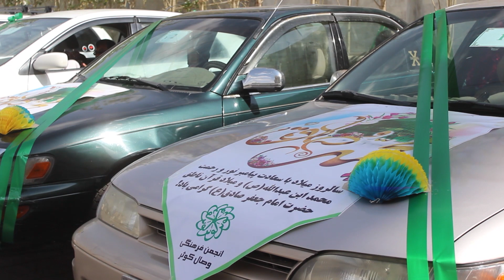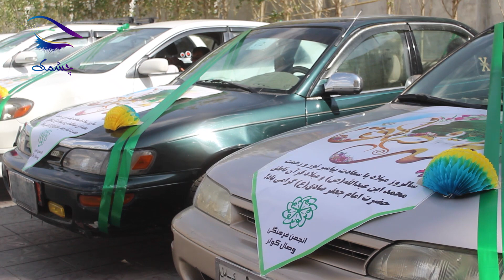عروسی دسته جمعی؛ آسان ترین عروسی 20 زوج جوان در کابل